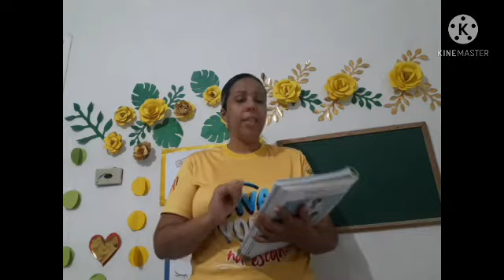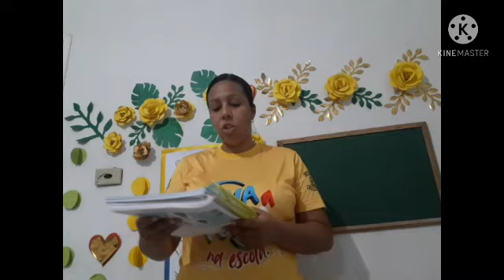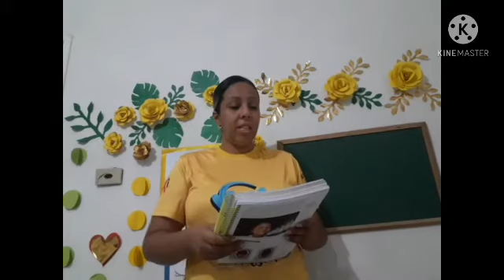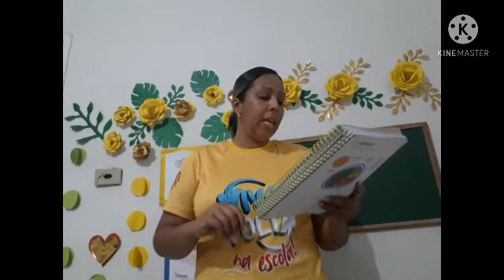Aula de Ciências/ Saúde da boca e dos dentes/1°ano/Tia Érika